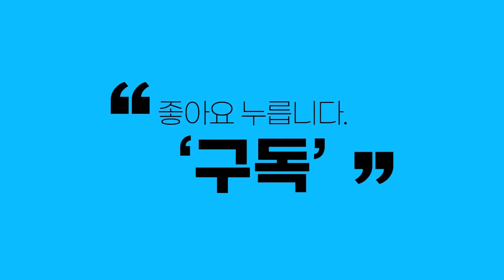망국의 한(恨) 곱씹은 ‘허공위(虛空位) 황제’순종, 생우우환(生宇憂患) 상(相)-이순하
안녕하세요.
세종의 나라는 세종대왕을 비롯한 왕과 왕자들의 숨겨진 이야기
우리의 역사, 옛 사람들의 삶을 다루는 역사 문화 전문채널입니다.
역사와 관련된 인문학, 전문 기사와 칼럼을 담고 있습니다.

기사문의_ 이상주 발행인 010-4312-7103
인문학 강연문의_ 왕실문화기자 이상주 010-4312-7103

망국의 한(恨) 곱씹은 ‘허공위(虛空位) 황제’순종, 생우우환(生宇憂患) 상(相) 입니다 !!

글쓴이 ~ 이순하 박사님은 ... 세종대왕신문 칼럼니스트로써 ~
- 소통코리아 대표

- 소통코디네이터, 프리랜서 방송인, 칼럼니스트
- 국민대학교 대학원 교육학과 평생교육학전공,  철학박사
- 30개 그룹 초청면접관
- 서울특별시 교육청 직무연수 강사
- 경기도 교육청 직무연수 강사
- 화진화장품 인재개발원, 한국보훈교육원 강사
- 대구시민대학 얼굴경영 인문학 강사

입니다 ^^

세종의나라 유튜브 채널 구독하는 방법입니다 .
유튜브 검색 창에서 ‘세종대왕 신문’을 검색합니다. 가장 위에 세종대왕신문 채널에서 구독을 누릅니다. 구글 로그인이 되어 있어셔야 합니다 ^^

세종의나라 유튜브 영상을 친구에게 보내는 방법입니다.
유튜브 검색에서 ‘세종대왕신문’을 검색합니다. 공유하고 싶은 동영상을 클릭합니다.
영상 화면 바로 아래 중간 ‘공유’ 누릅니다. 공유하고 싶은 친구의 카톡이나 문자로 붙여넣기 합니다.

세종의나라 유튜브 채널에 많은 관심과 응원 부탁드립니다.

채널운영_ 정해성 채널운영자 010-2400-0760